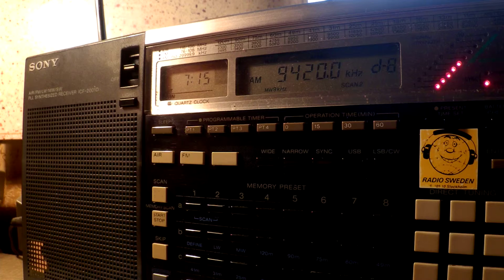24 02 2016 Voice of Greece in Romanian to WeEu, WeEu 0714 on 9420, 9935 Avlis tx#3, tx#1